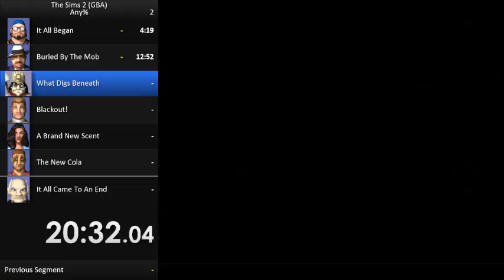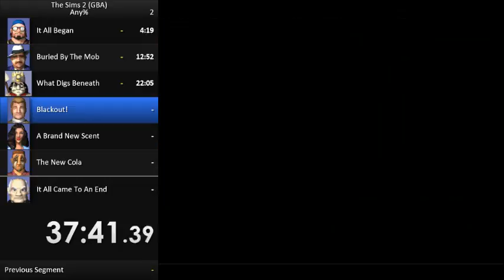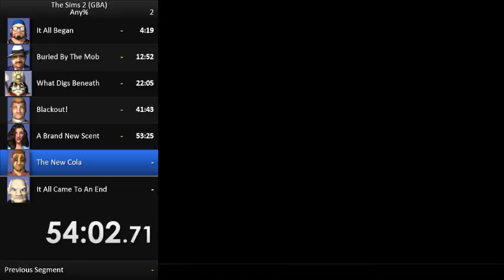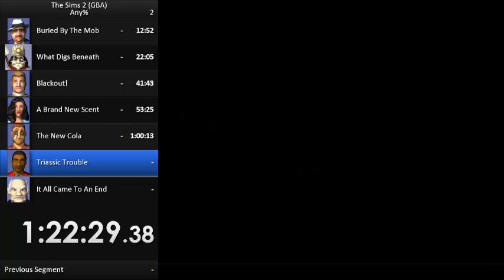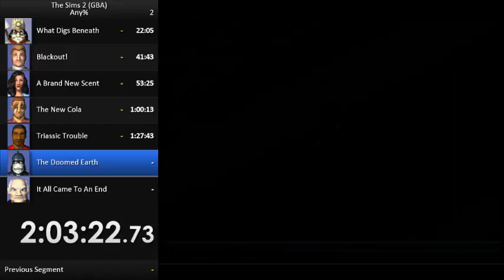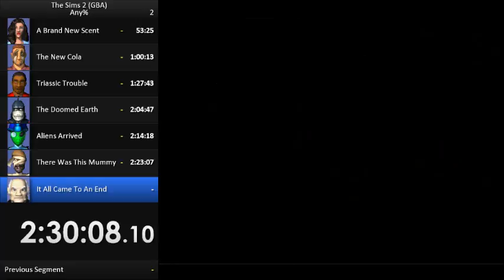The Sims 2 (GBA): Any% - 2:36:59 (Speedrun) [OLD PB]